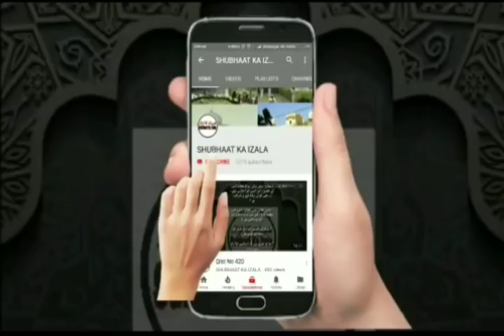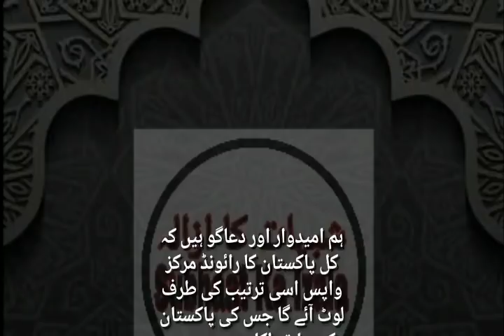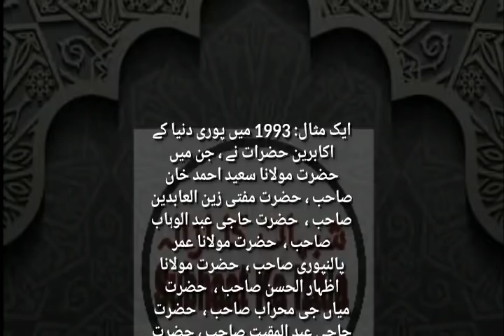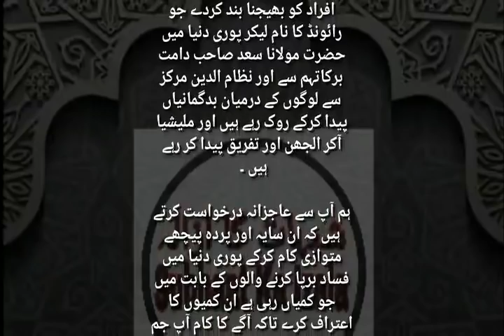Raiwind Markaz ko Khat Ehbab e Mashawara Malaysia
*ملیشیا کی شوریٰ حضرات نے رائونڈ کی شوریٰ کے نام ایک اہم خط*

السلام علیکم ورحمۃ الله وبرکاته

اللہ پاک نے ہر امتی کو نبی کریم صلی اللہ علیہ وسلم کی اس مبارک محنت کے بسبب ، نبوت کی نسبت اور نیابت عطا فرمائی ہے ۔

سالوں سے بستی نظام الدین اولیاء کی بنگلہ والی مسجد کے مبارک مشورے اور ہدایات سے قربانیاں دی جارہی ہے ،  اور رائونڈ مرکز پاکستان کے اکابرین کو یقیناَ مقبولیت، ہدایت اور عزت صرف بنگلہ والی مسجد نظام الدین کی ماتحتی میں ہی ملی ہے ۔

بےشمار ممالک اور لوگوں نے حاجی عبد الوہاب صاحب رحمہ اللّٰہ کی، حضرتجی مولانا یوسف صاحب رحمہ اللہ سے سیکھی ہوئی فکریں اور قربانیوں پر بنایا گیا ماحول سے فایدہ حاصل کیا ہے ،

آج بھی ہماری کامیابی اسی ترتیب پر چلنے میں ہی ہے جس ترتیب پر چلنے سے ، رائونڈ مرکز پاکستان ،  بنگلہ والی مسجد نظام الدین میں دی گئی ہدایات کا بے مثالی مرکز بن گیا ۔

رائونڈ کے سابقہ اکابرین بارہا نظام الدین کی ہدایات پر عمل کرنے کی اہمیت دلاتے رہتے تھے ، جس کی وجہ سے رائونڈ مرکز کا مقام اللّٰہ کی نظر میں، نیز لوگوں کی نظروں میں بڑھتا گیا ،  اس حقیقت سے کوئی بھی انکار نہیں کر سکتا ۔

ہم امیدوار اور دعاگو ہیں کہ کل پاکستان کا رائونڈ مرکز واپس اسی ترتیب کی طرف لوٹ آئے گا جس کی پاکستان کے سابقہ اکابرین ،  جیسے حاجی عبد الوہاب صاحب ،  مفتی زین العابدین صاحب ،  مولانا سعید احمد خان صاحب ،  بھائی افضل صاحب  رحمہمُ اللہ، اور پاکستان کے دیگر سینکڑوں اکابرین نے تبلیغ کی ،  یعنی نظام الدین کی بنگلہ والی مسجد سے جرے رہنے کی ، حضرت مولانا سعد صاحب کاندھلوی کی سرپرستی میں ۔

یہ ہماری بہت دکھ انڈیز ناگواری رہی ہے کہ (چند سالوں سے) ہم دیکھ رہے ہیں کہ کچھ بھٹکے ہوئے افراد کی ایک جماعت نے سینکڑوں ملکوں میں ،  رائونڈ کا مبارک نام ناجائز طریقے سے استعمال کرکے اور نام بگاڑ کر ، چالاکی کرکے ، ایک چال چلواتے ہوئے ، بلا اجازت کے ، بےشمار مراکز بھی کھولے ہے ، اور (اپنی من مانی کے بالکل نئے) شوریٰ والے افراد اور امیر بھی متعین کئے ہیں ، جس کی وجہ سے ملکوں اور لوگوں کے درمیان میں ایک عظیم توڑ ، فتنہ اور فساد پھیل گیا ہے ۔

ایک مثال: 1993 میں پوری دنیا کے اکابرین حضرات نے ، جن میں حضرت مولانا سعید احمد خان صاحب ، حضرت مفتی زین العابدین صاحب ،  حضرت حاجی عبد الوہاب صاحب ،  حضرت مولانا عمر پالنپوری صاحب ،  حضرت مولانا اظہار الحسن صاحب ،  حضرت میاں جی محراب صاحب ،  حضرت حاجی عبد المقیت صاحب ، حضرت مولانا زبیر الحسن صاحب رحمہمُ اللہ ، حضرت جی مولانا سعد صاحب کاندھلوی مد ظلہ ، حضرت جی مولانا انعام الحسن صاحب نور اللہ مرقدہ کی سرپرستی میں ، بمقام بنگلہ والی مسجد نظام الدین نئی دہلی میں ، مکمل اتفاق کے ساتھ ، ملیشیا کا مرکز صرف اور صرف مسجد سری پیتالنگ کوالالمپور کو منتخب فرمایا تھا ،

 آج کل رائونڈ مرکز کا نام لیکر اور دعویٰ کرکے ، چند افراد نے بالکل بے شرمی سے ، ملیشیا میں ایک توڑ و بھاگ کا نیا مرکز قائم کیا ہے ۔

اے ہمارے معزز پاکستان کے مرکز کے حضرات ،  ہم بیشک جانتے ہیں کہ آپ میں سے اکثر کا اس حرکت میں کوئ حصہ نہیں ہوگا ،  نیز آپ میں سے اکثر ،  اپنے ہی کچھ افراد کی ایسی حرکتوں سے کھلم کھلا خلاف بھی ہونگے ،  ہمیں آپس کی انفرادی طور پر بات چیت سے پتا ہے کہ آپ میں سے اکثر کو اس نقصان دہ گروپ سے کتنا دکھ و تکلیف پہنچا ہے ۔

آپ شوریٰ کے حضرات کو اس نقصان کی اصلاح کرنے کا وقت،  ابھی ہے ۔

 آپ فوری طور پر رائونڈ سے اور بیرون سے ایسی جماعتوں کو اور افراد کو بھیجنا بند کردے جو رائونڈ کا نام لیکر پوری دنیا میں حضرت مولانا سعد صاحب دامت برکاتہم سے اور نظام الدین مرکز سے لوگوں کے درمیان بدگمانیاں پیدا کرکے روک رہے ہیں اور ملیشیا آکر الجھن اور تفریق پیدا کر رہے ہیں ۔

ہم آپ سے عاجزانہ درخواست کرتے ہیں کہ ان سایہ اور پردہ پیچھے متوازی کام کرکے پوری دنیا میں فساد برپا کرنے والوں کے بابت میں جو کمیاں رہی ہے ان کمیوں کا اعتراف کرے تاکہ آگے کا کام آپ جم کر کرسکے ۔

ہم آپ حضرات سے انتہائی عزت کرتے ہوئے امید رکھتے ہے کہ عنقریب رائونڈ مرکز اپنے اصل مقصد اور راستہ ، نظام الدین مرکز کی برکات و ہدایات کے سرپرستی میں لوٹ آئیگا ۔

فقط والسلام

شوریٰ ملیشیا: عبداللہ چیونگ ، محی الدین ، زین عبداللہ ، استاد عبد الحمید ، استاد احمد سعید